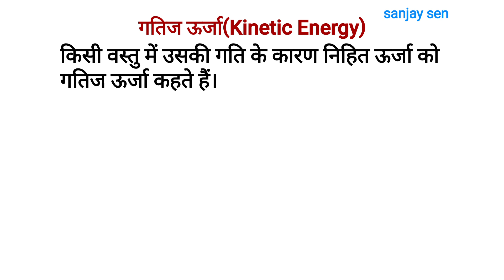गतिज ऊर्जा का व्यंजक | Gatij urja ka vyanjak | Kinetic energy#गतिजउर्जाgatijurja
गतिज ऊर्जा का व्यंजक | Gatij urja ka vyanjak | Kinetic energy

class 9th gatij urja ka sawal